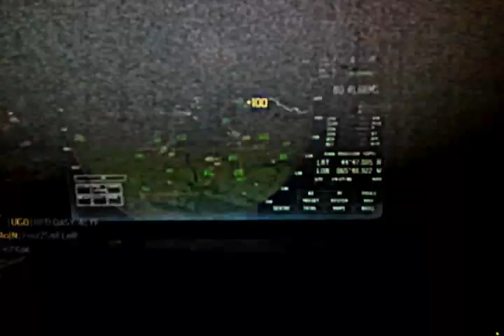Call Of Duty MW3 50-0 Clan PUAS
Bueno pues este es un video en el mapa Fallen dedicado a todos mi compis del clan PUAS que somos los mejores. Jokerpari,Scorpiom99,Alvaro_develez,Lucas_gia,Manolofurgo,Rebutor,Fume9mm,Capo_coll y guespartano.

Perdonad la calidad del video ya que es la del movil jajaja a falta de pasta cualquier recurso es bueno.